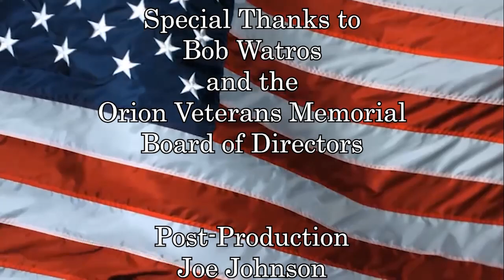Memorial Day 2024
On Monday, May 27, 2024, the Lake Orion community came out on Memorial Day to honor those who lost their lives defending our country.